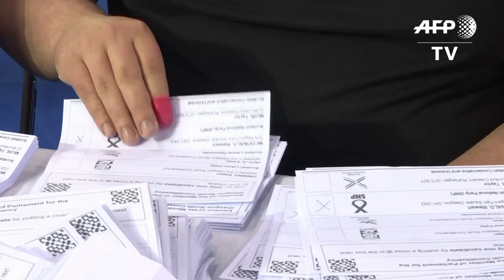UK election: Vote counting starts in Glasgow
The counting starts in Glasgow as an exit poll shows Prime Minister Theresa May's Conservatives are set to lose their overall majority after Britain's general election. IMAGES